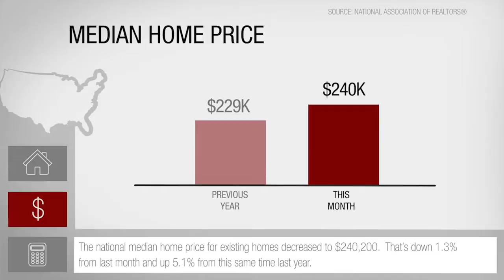This Month In Real Estate October 2016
Welcome to This Month in Real Estate for October 2016. Here are just a few of the national real estate numbers we’re tracking for you right now. According to the National Association of Realtors, the number of projected home sales dipped to 5.3 million. And the national median home price for existing homes decreased to $240,200. That's down 1.3% from last month and up 5.1% from this same time last year. Finally, according to Freddie Mac, the national average for a 30 year fixed-rate mortgage is up from last month to 3.48%.

Want to sell your Tampa Home?

Want to buy a Tampa Home? Search all homes for sale